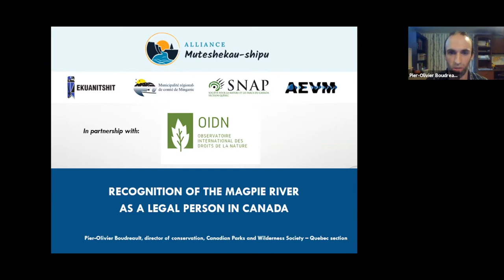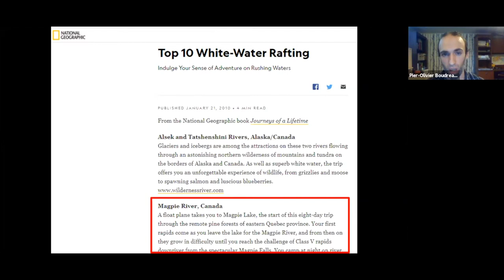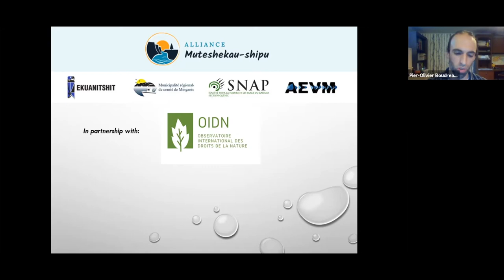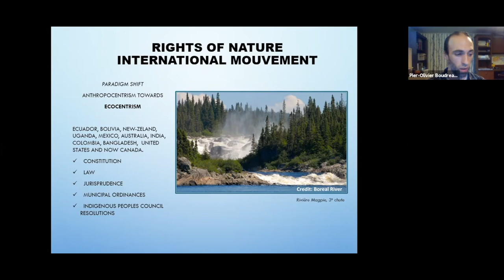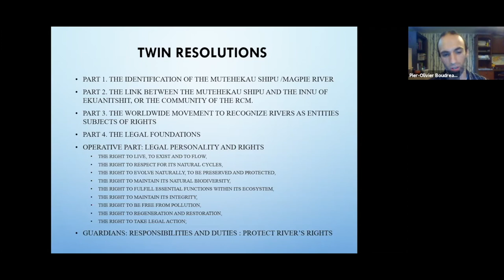Centre for Local Prosperity, Dialogue 03_Empowering The Rights Of Nature